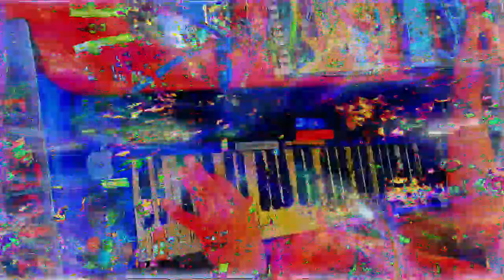[EPILEPSY WARNING] Movie 23 01 14 18h07m58s